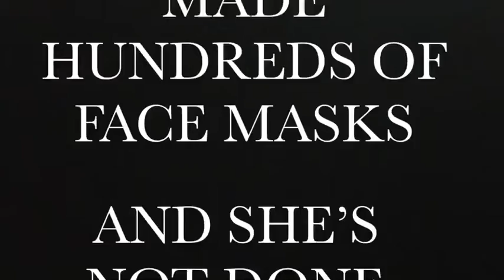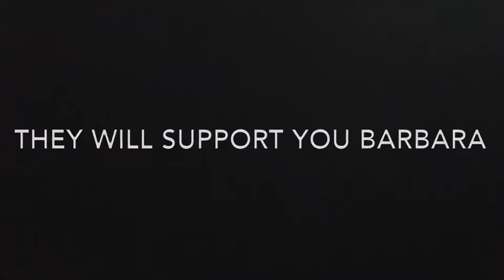Jackets N Things Making Masks for First Responders, Healthcare and Grocery Store Workers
Barbara of Jackets N Things in Ambler, PA, uses her expertise to make masks for first responders, healthcare and grocery store workers to help keep them safe while they provide essential services for all of us!